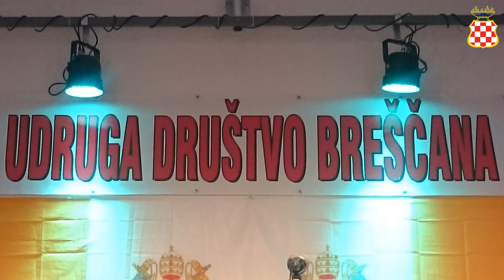Anto Jurić - Žurim Bosni i Gospi na Breške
Autor teksta i glazbe: Anto Jurić
Autor je pismeno dopustio uporabu audio materijala.

Korišteni video i foto materijali s proslave Velike Gospe u Breškama 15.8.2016.